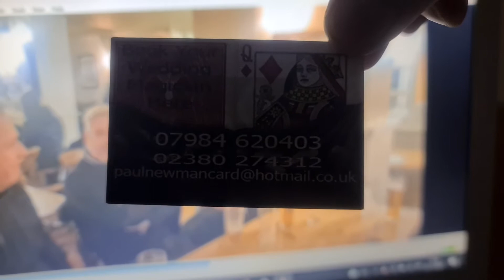Paul Newman Magician The King Charles Kings Worthy Winchester